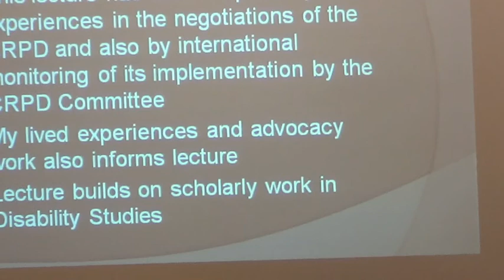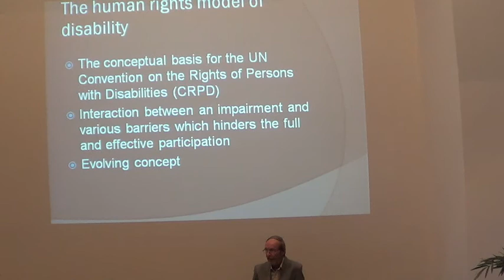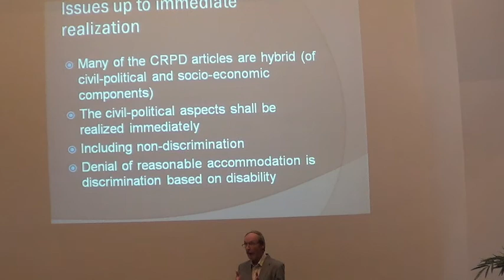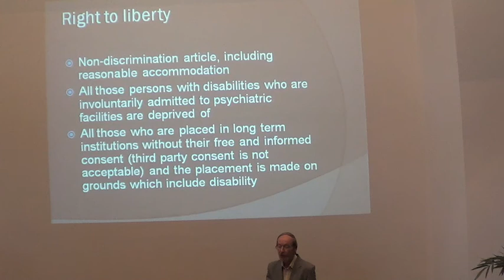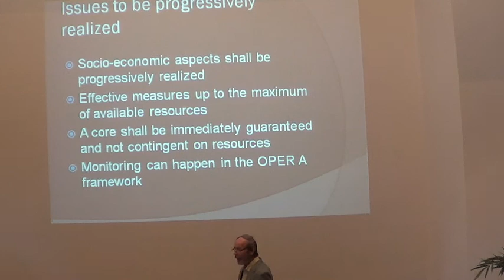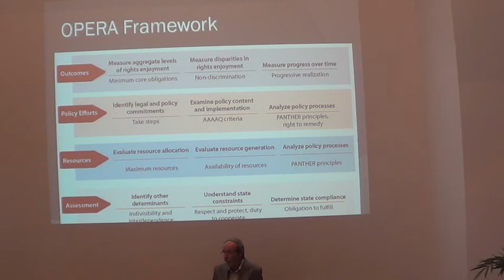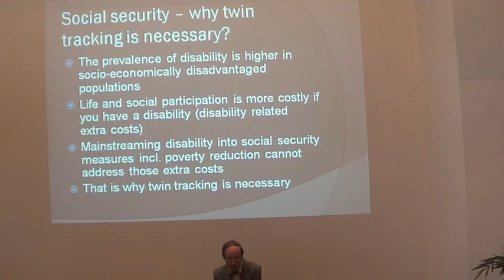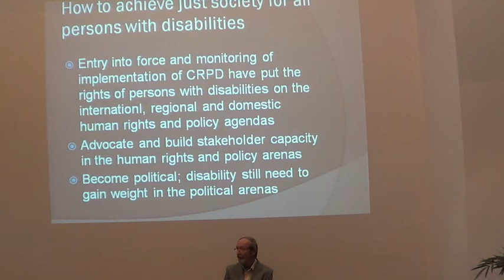Gabor Gombos - Contemporary Issues in Disability Law & Policy